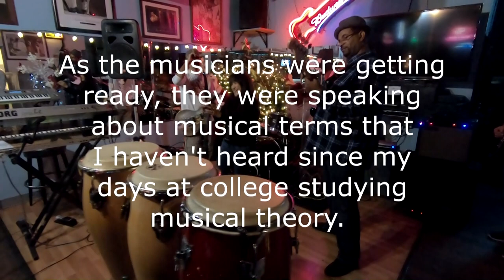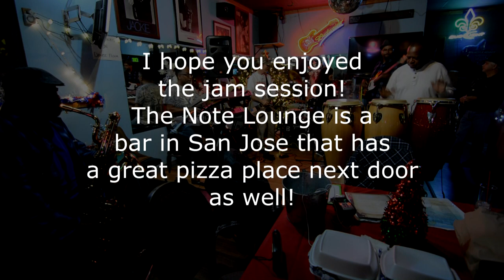Best Blues Band 2020 "Unchain My Heart" (Bobby Sharp and Ray Charles) By Chris Tuckr and Friends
Djane, Chris Tuckr and friends jam on a Tuesday night in San Jose, California.  Using the chromatic scale they play blues music all night.